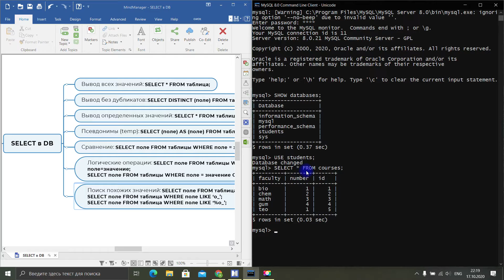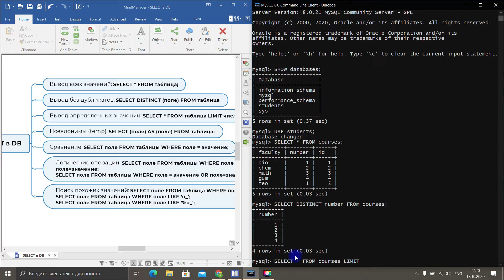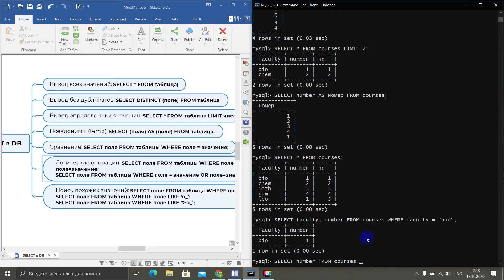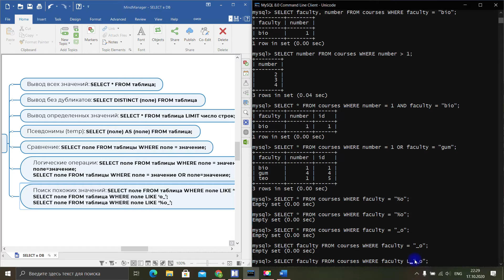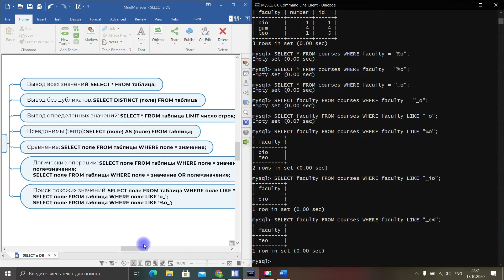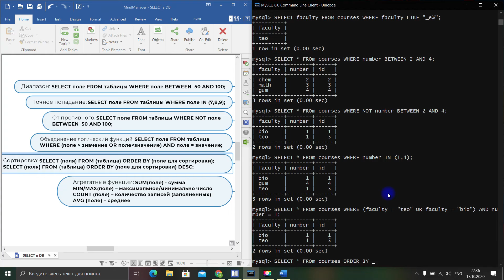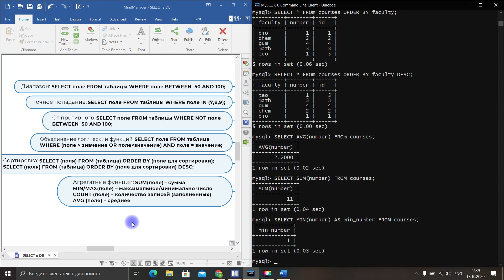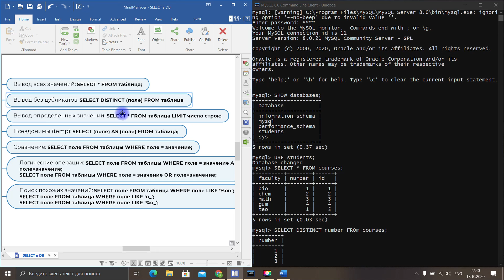Тестировщик с нуля / Урок 21. Запросы SELECT в SQL/MySQL для тестировщика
На сегодняшнем уроке разберем: как создавать SELECT запросы?
SELECT - самый популярный тип запроса в SQL и именно его в первую очередь должен знать тестировщик, чтобы успешно пройти собеседование на позицию джуна.

Постарался собрать самые популярные SELECT-запросы для тестировщика (в простонародии - селекты) и объяснить их на простых примерах в MySQL.

00:00 - Intro
00:44 - Как написать SELECT запрос? Вывод всех значений из таблицы
02:09 - DISTINCT. Отсев дублирующих значений. Примеры
02:52 - LIMIT. Показ нужных строк. Примеры
03:45 - ALIASES (AS). Псевдонимы. Примеры
04:52 -WHERE. Условия в запросах. Примеры
06:52 - AND/OR. Логические операции. Примеры
08:36 - LIKE. Поиск похожих значений. Примеры
11:19 - BETWEEN, IN. Диапазон значений. Примеры
13:41 - Объединение логический функций. Примеры
14:51 - ORDER BY. Сортировка. Примеры
15:58 - SUM. COUNT. AVG. MIN/MAX. Агрегатные функции. Примеры
18:28 - Домашнее задание